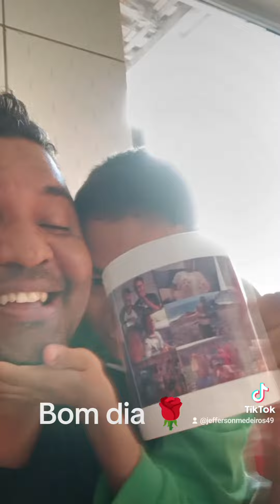Que caneca bonita kkkkkk